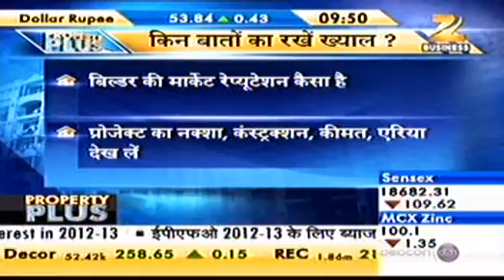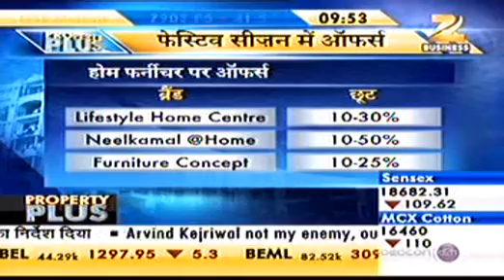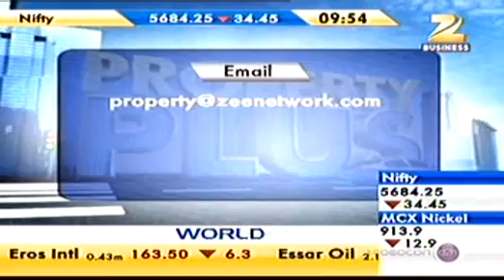ZEE BUSSINES 20th October 2012